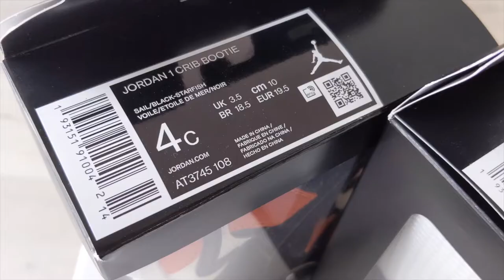Unboxing of Jordan 1 Baby Crib / Cot Bootie Sneakers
Biggy Duets, Sneaker Kids of London unbox their Jordan 1 Baby Crib / Cot Bootie Sneakers.

Sneaker: Jordan 1 Crib / Cot Bootie
Colorways: Starfish, Bred, White & Red, Black Dark Powder Blue
Description: With a simple hook-and-loop side closure, the Jordan 1 Bootie provides secure support while still being easy to get on and off. A flexible sole delivers lightweight, soft comfort.